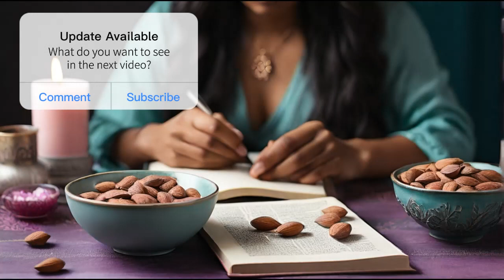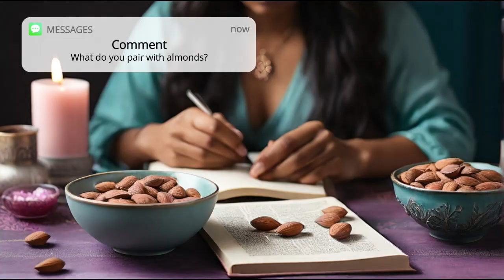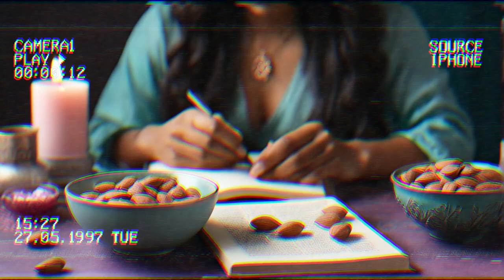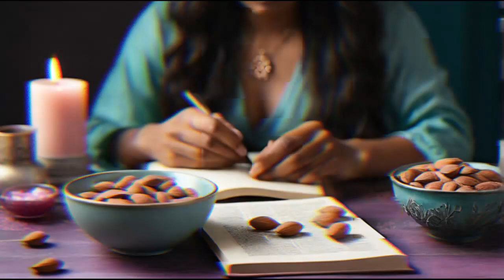National Almond Day Lofi: Upbeat Music for Productivity & Study | 50-Minute Session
Join us in celebrating National Almond Day with upbeat lofi music on Techtonic Grooves' channel.